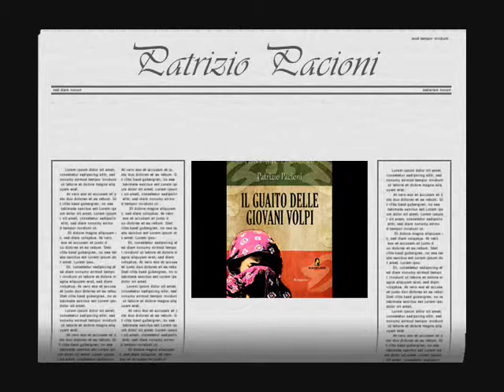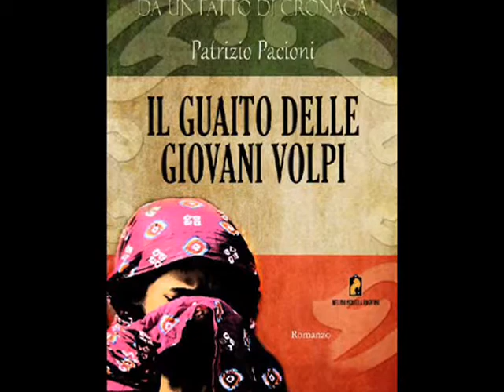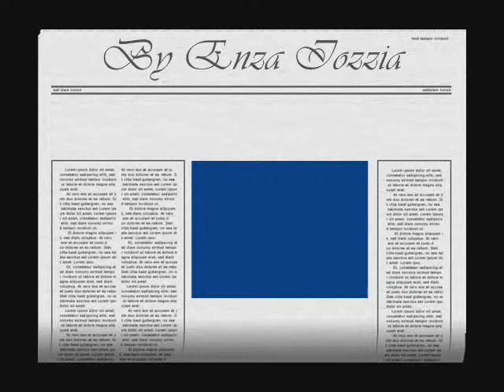La musica che ascolta Fatima (1)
I Dam (*)  cantano "Stranger in my own country", mentre scorrono le immagini ispirate dal romanzo "Il guaito delle giovani volpi".

(*) da Wikipedia:
DAM (Arabic: دام‎; Hebrew: דאם‎) is a Palestinian hip-hop group based in Lod, Israel, DAM was founded in 1999 by brothers Tamer and Suhell Nafar and their friend Mahmoud Jreri. Their songs are largely about the Israeli-Palestinian conflict and poverty.[4] The group's name is the Arabic verb for "to last forever/eternity" (دام) and the Hebrew word for "blood" (דם), but can also be an acronym for "Da Arabian MCs." The Arabic word for "blood" (دم) is spelled similarly, but without an alif.

DAM raps primarily in Arabic, but it also raps in English and Hebrew. DAM has released more than 100 singles and one official album and as of Autumn, 2012, are working on a new album "Nudbok al Amar -- Dabka on the moon", due for release around November 2012.[citation needed] DAM's lyrics are protest-driven, and their songs mainly talk about fighting oppression, the Israeli occupation, racism, poverty and drugs in their area and women's rights.